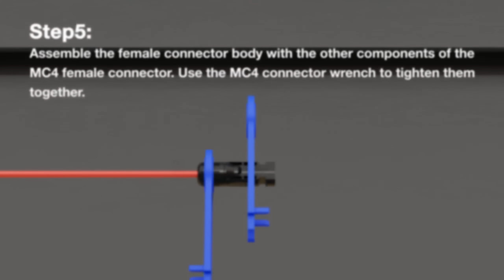Complete Guide to Assembling MC4 Solar Connectors | Enernova Solar Connector Kit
Welcome to our comprehensive DIY guide on how to create your own solar panel connectors using the Enernova MC4 Connector Kit!